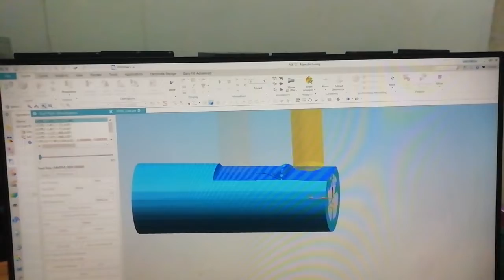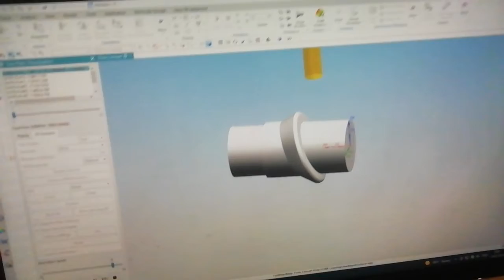4- Axis Programming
Government of Jharkhand has setup this modern Tool Room & Training Centres with State of The Art Technology at Tatisilwai Ranchi under the supervision of MECON . This institute is aimed for imparting training in the field of design & manufacturing. It is conducting AICTE approved 4 years Diploma in Tool & Die Making course (Equivalent to Diploma in Mechanical) and various industry oriented skill development courses in the area of Machinist, Welder, Fitter, Electrcian, CNC, CAD/CAM, TQM, Inspection & Quality Control, 5S, six sigma, CNC Maintenance, PLC Programming , design and manufacturing of moulds, press tools, die casting dies and jigs & fixture, Mobile phone repairing , Computer Hardware & Network Management etc. The Tool Room have the latest design software like Auto CAD, DELCAM, Pro/ENGINEER, CATIA, HyperWorks, STAADPro etc. It is also having ultra modern class rooms with latest teaching aids, hostel facility separately for boys and girls, recreational facilities, playgrounds etc.
The Tool Room has separate training & production wings. The production wing of the Tool Room is equipped with a comprehensive range of imported and indigenous CNC machine like CNC Turning, CNC machining centre, CMM, CNC EDM, CNC Wire cut,etc including latest CAD/CAM.

Social Media Marketing Manager & Editor :-
Sandarbh Sahu